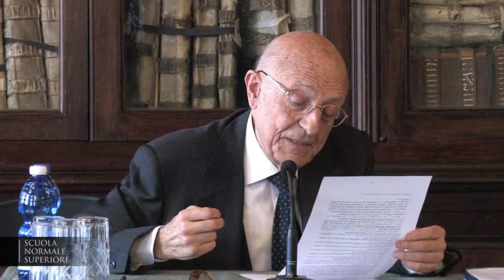Sabiono Cassese, Toniolo e la questione della democrazia - 29 aprile 2013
Discussant: prof. Sabino Cassese, Scuola Normale Superiore
Toniolo e la questione della democrazia

Giuseppe Toniolo - Una giornata di studi - 29 aprile 2013
In collaborazione con l'Arcidiocesi di Pisa e con la Scuola Superiore Sant'Anna